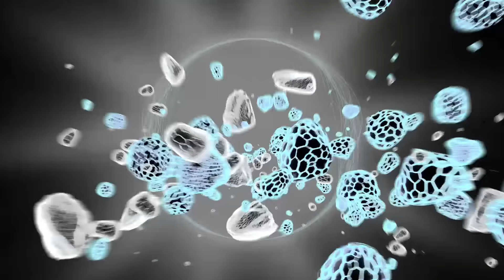Hardwell & Blasterjaxx feat. Mitch Crown - Bigroom Never Dies (Visual Video)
Revealed label boss Hardwell leads by example with the long awaited release of his collaboration with fellow dance music titans BlasterJaxx for ‘Bigroom Never Dies’, featuring the vocal talents of Mitch Crown, who has worked with the biggest names in electronic music, including Tiësto as well as their previous hook-up on Hardwell’s hugely successful ‘Call Me A Spaceman’.